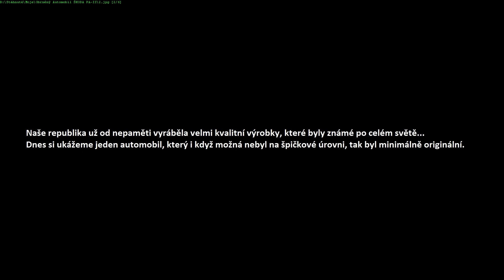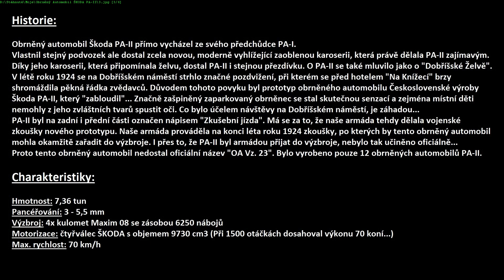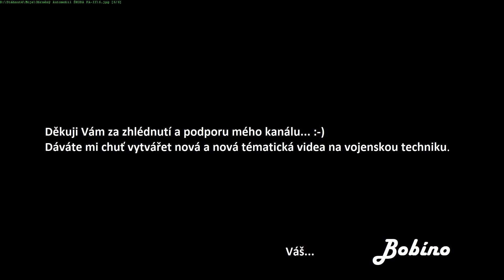SPECIÁL: Československý Obrněný Automobil Škoda PA-II (Dobříšská Želva)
Velmi zajímavý a futuristicky vyhlížející obrněný automobil - Škoda PA-II.